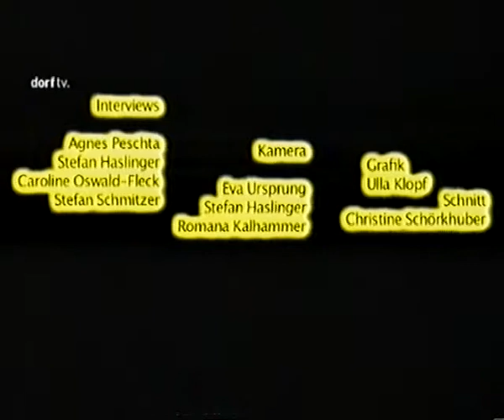TV-DX / E51-Dorf TV-DVB-T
regional and private programme from Dorf TV on channel 51, received also on the remarkable day 16th November 2012